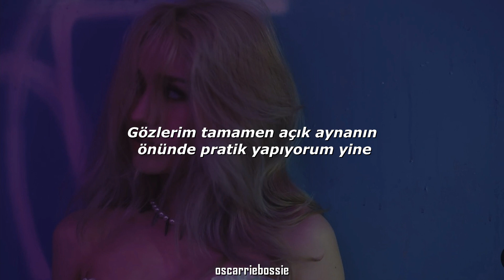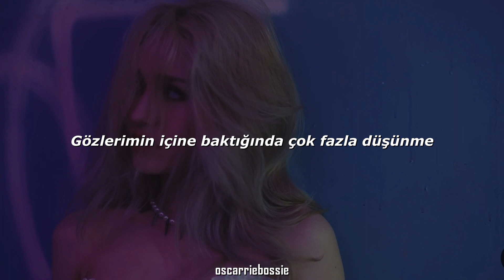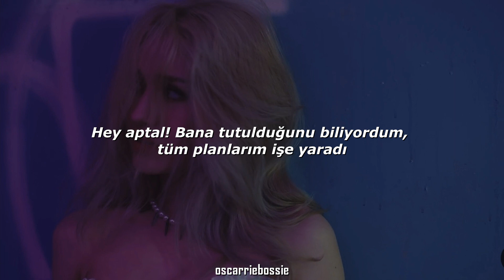Somi - Dumb Dumb | Türkçe Çeviri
video altyazısından faydalandım.

lyrics;
거울 앞에서 또 연습해
두 눈을 크게 떠
이런 표정을 넌 좋아해
어떻게 하면 더 연약해 청초해 보일까
안 꾸민듯 꾸며보곤 해

여자의 마음을 너무 몰라 넌
Let me just say it now
두려운 내 모습까지 감싸 안아줘
난 네 머리 꼭대기에서 춤춰 you dumb dumb
영혼까지 끌어 떠는 내숭
결국 이게 다 널 위한거야
Dumb dumb dumb
순수한 내 눈빛보고 잔머리 굴리지말고
Let’s play dumb dumb dumb
원래 많이 못 먹어요 양이 적어서 yeah
벌렌 절대 못 잡아요 너무 무서워

Nah, I aint got time for that
Tried to act the part and rewind it back
Over and over, shows over, take or leave
It’s make love or, make believe

Dumb dumb dumb
Hey dumb dumb
네가 사랑에 빠진건 내 계획대로 done done
Hey dumb dumb
이제 애쓰지 않아도 tell me that I’m the one one
Hey dumb dumb
Hey dumb dumb
이제 애쓰지 않아도

somi
dumb dumb